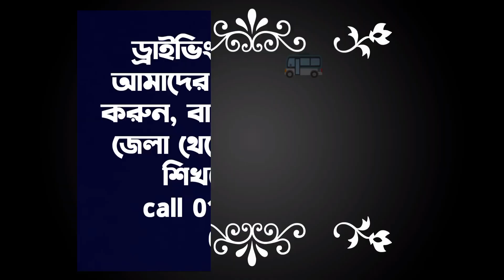ড্রাইভিং শিখে বিদেশ যেতে চাচ্ছেন লাইসেন্স সাথে নিবেন কিনা জানুন ( car driving licence